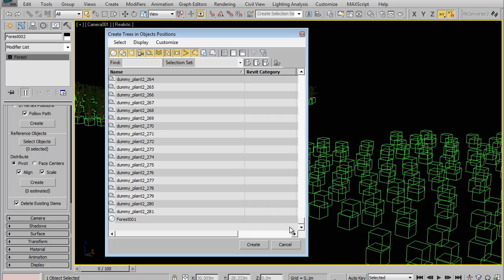QUICK TIP: Using reference objects with Forest Pack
How to create items on Forest Pack Pro, using external objects as reference

Free lite versions of our plugins are available that never expire, can be used commercially and include nearly all of the powerful features found in the Pro version!